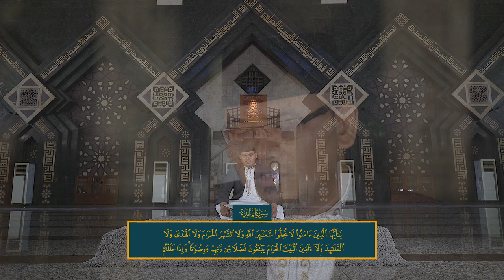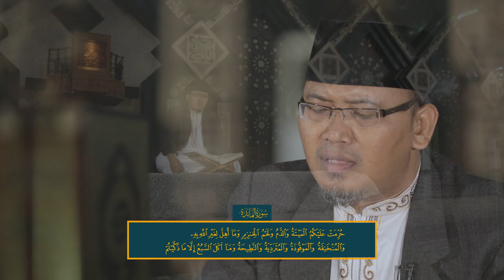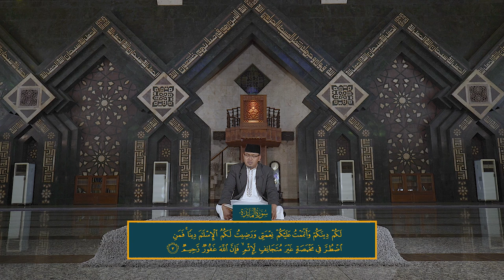murotal Almaidah Ayat 1-3